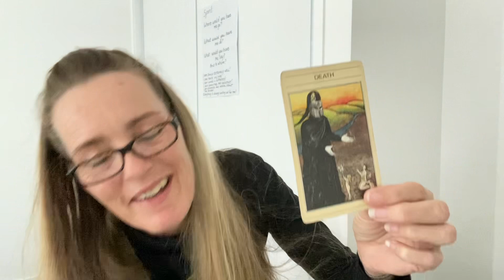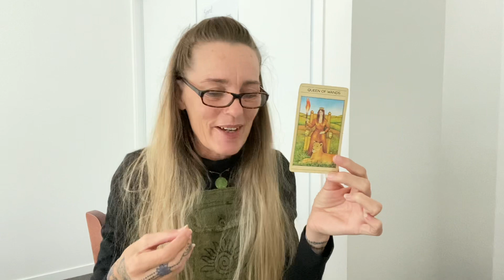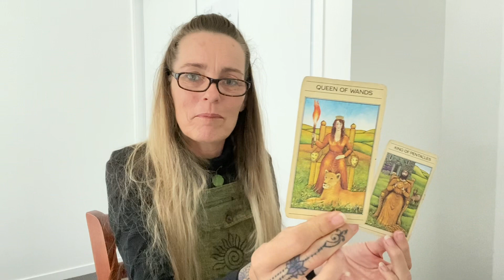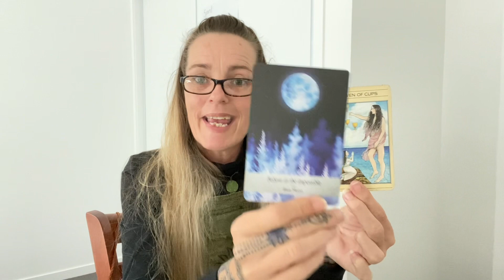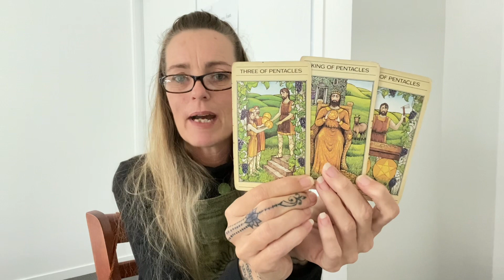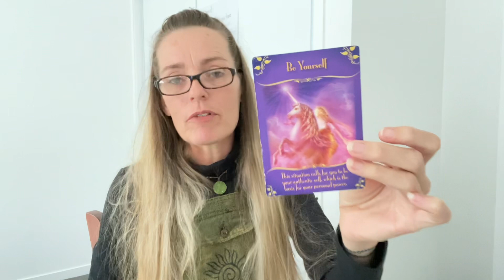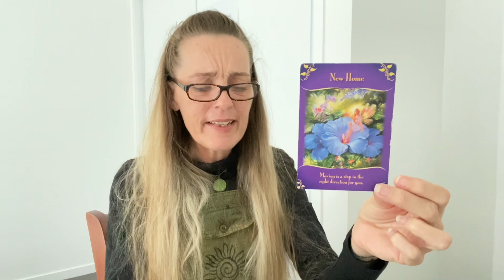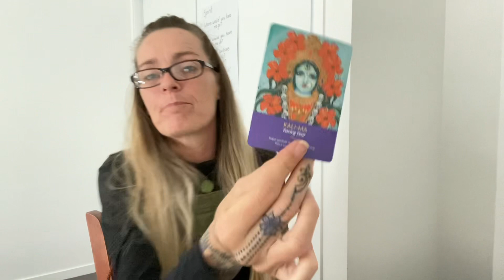You are about to experience something you thought was IMPOSSIBLE!!!😜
Ms Psychic D is regarded as one of Australia’s most respected, down to earth, influential and accurate psychic readers, specialising in psychic prediction, personal development and law of attraction mentorship.
28+ years experience.

Care to share the LURVE?

Your kind donations and energy exchanges are always so very welcomed and appreciated:

* All services provided by Ms Psychic D should NOT be used as a substitute for seeking professional care for the diagnosis and treatment of any medical and/or psychiatric disorder.